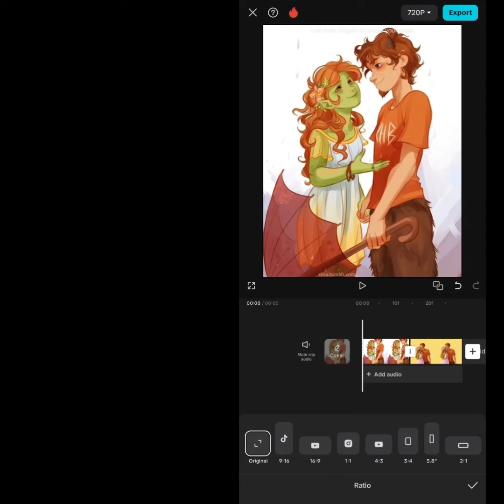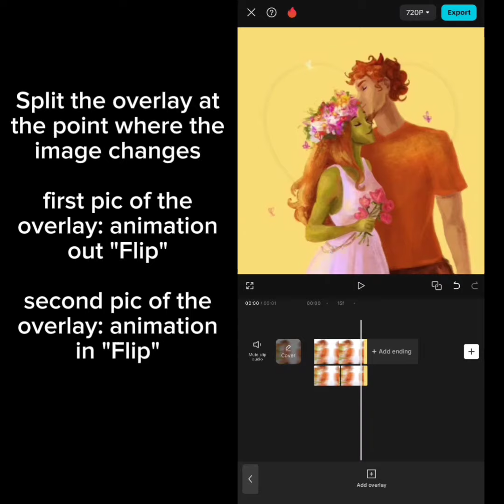Mask Capcut Tutorial!